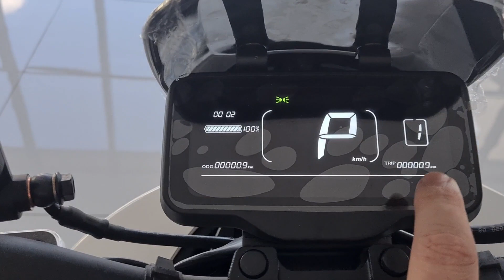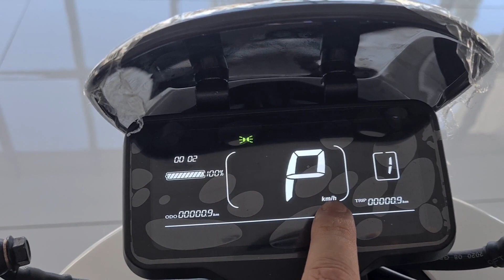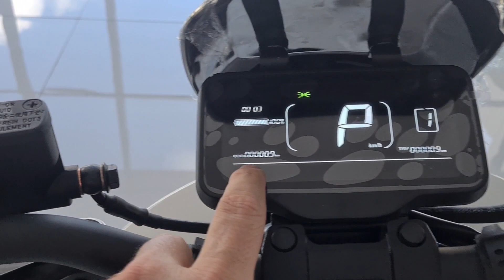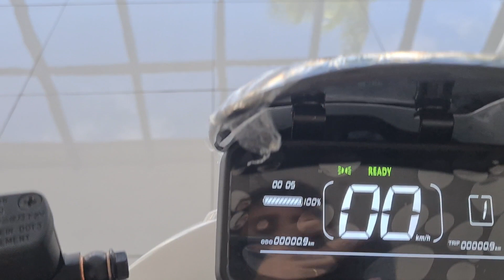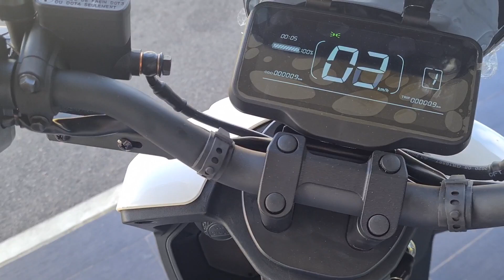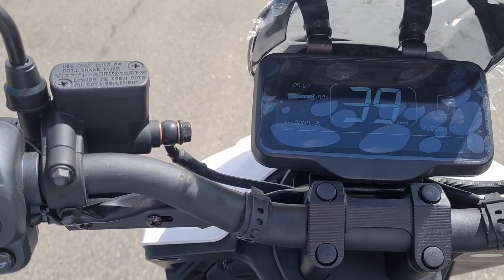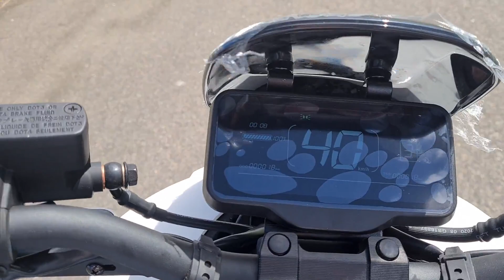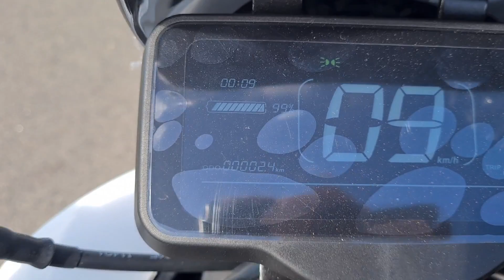SE2 ELÉTRICA BATÉRIA DE LÍTIO BRANCA CINQUENTINHA PREÇO VALOR SHINERAY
CONHEÇA NOVO LANÇAMENTO SE2 ELETRICA DA SHINERAY.